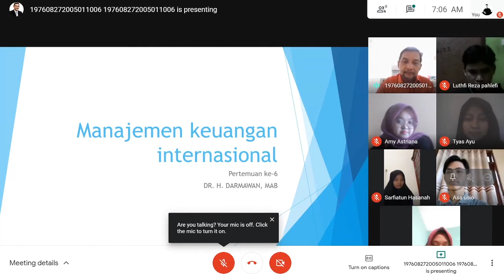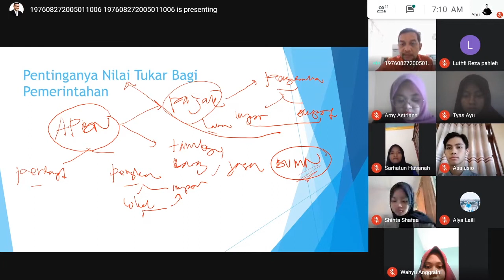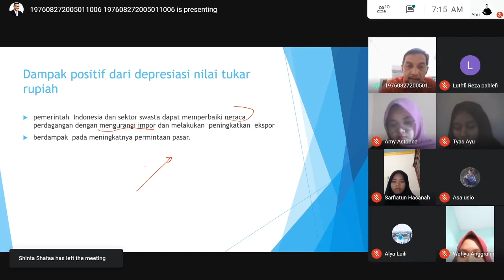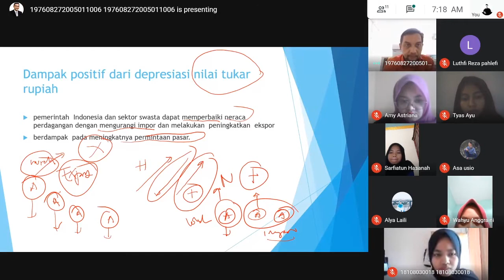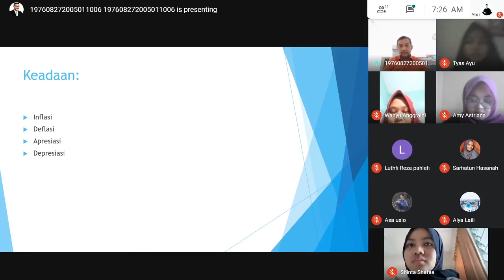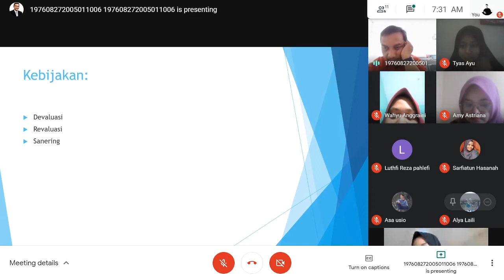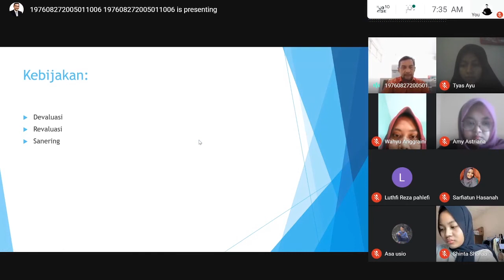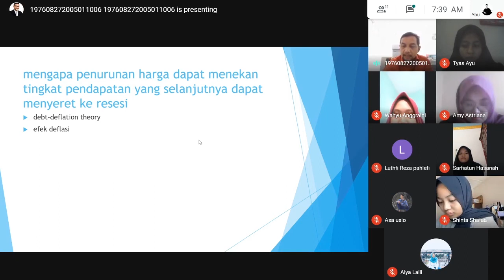Manajemen Keuangan Internasional Pertemuan 6